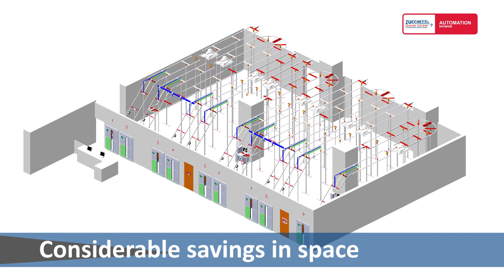Uniform & Workwear Tracking and Dispenser System, with Uniform Bags, Automated uniform room-MERCURY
ProAVANTI presents its automated system for storage, tracking and dispatching the Uniforms for Hotels, Casinos, food factory, security, Airport, Airlines, Police & Fire station, Prison and all organization with large number of employee with uniforms.

The system consists in an automatic conveyor system with an itelligent delivery door, a soffisticated network of RFID readers and a state of art UMS - Uniforms Management System software.

MERCURY Uniform Management System if completely customized in size, number of slots and number of outlet, and can be integrated to third party software via API web-services. Is particularly suitable for heavy and complex uniforms, like policemen, firemen, pilots and so on.

ZCS ecosystem of Software and Hardware complete the system to offer to any customer the solution it deserve.